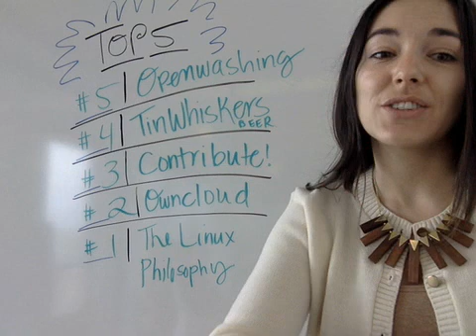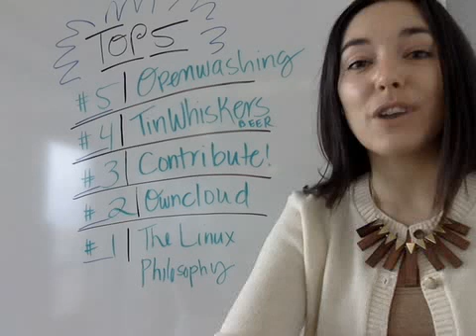Top 5: The Linux Philosophy, ownCloud, and beer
#5. Openwashing: adopter beware

#4. Tin Whiskers Brewery bucks the trend of secret recipes

#3. 8 ways to contribute to open source without writing code

#2. Using ownCloud to integrate Dropbox, Google Drive, and more in Gnome

#1. The impact of the Linux philosophy

Honorable Mention:
Raspberry Pi and Coder by Google for beginners and kids